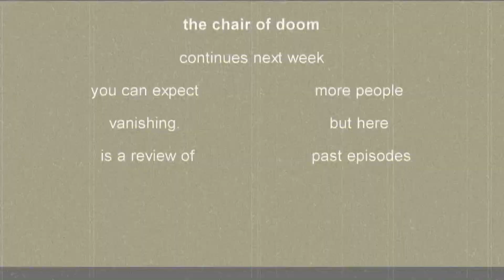The Chair of Doom Promo